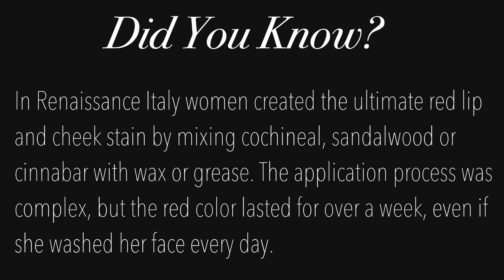GRWM | Mauve Moods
I had a party to attend last Friday so I figured I’d film a Get ready with me. I hope you enjoy the video! Let me know in the comments what kind of videos you would like to see and if you like the silent videos or would you rather hear me talk, I just don’t want to bore you guys lol.

Define your beauty -XO, ROSADO 💜

Brushes/Sponge:
Morphe brush set (similiar)
Real Techniques Miracle complexion Sponge

Product Details:

Step #1: Brows
Milani dip brow set in dark brown

Step #2: Eyes
Tarte shape tape concealer in medium
Kylie Cosmetics the burgundy palette (I used the shade  beach as a starter shade for my crease)
Anastasia Beverly Hills Modern Renaissance Palette (I went with “Venetian Red” in the crease followed by “Love letter” and then “Buon Fresco” on the lid. I use both colors “Venetian Red” & “Love letter” on the lower lash line. “Vermeer” I applied to the inner corners of my eyes)
Maybelline Volum' Express The Colossal Big Shot Washable Mascara,Blackest Black
Maybelline Expert Wear Eyeshadow Palette Nudes (the black shade I used to apply on both of my waterlines)

Step #3 Face
Maybelline Baby Skin Instant Pore Eraser
Becca shimmering skin perfector presses highlighter in Champagne Pop (I applied this to my brow bone as well)

Step #4: Lips
LipLand Amrezy liquid lipstick in the shade baked